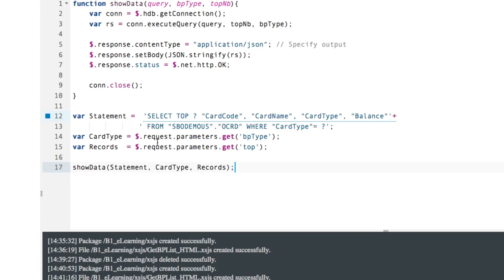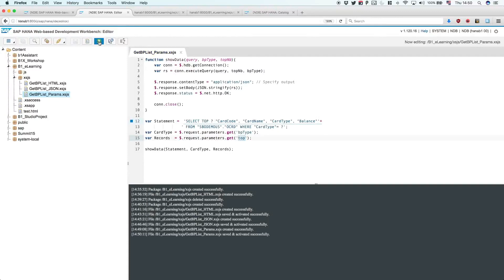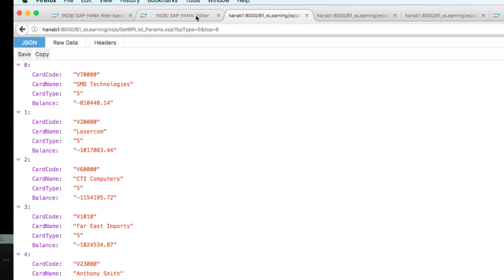[DEPRECATED] - SAP HANA Extended Application Services (XS) 8/11: XSJS with Input Parameters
In this tutorial you will learn step-by-step how to create a SAP HANA app using SAP HANA Extended Application (XS) services. You will be introduced to the SAP Web-based Development Workbench tool.
There are 11 videos and to get the most from this training, SAP recommends that you view each video in the published order.